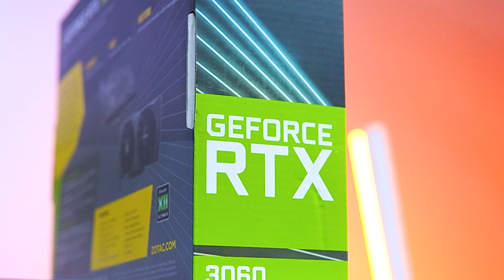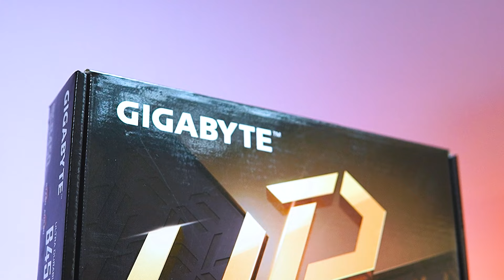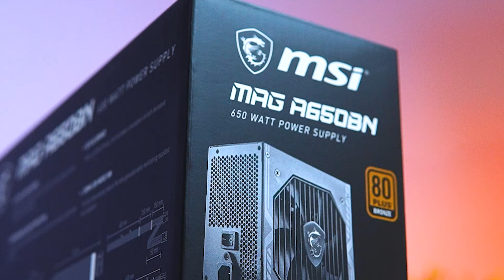50000 Best Budget Gaming Pc Build | 50k Gaming Pc 2023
Contact here for pc builds   ---   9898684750

/techcommunityindia/

40000 build  -    • Budget 40000 Rs Gaming Pc Build For U...
20000 build  -    • Rs.20000 Gaming PC Build [HINDI] Buil...
35000 Build -    • Rs 35000/- 1080p 80fps Gaming PC Buil...
50000 Build -    • [HINDI] 50,000/- Rs Full Setup Gaming...
25000 Build -    • Rs.25000 Gaming PC Build India 2020 |...
45000 Build -    • 45000 Rs Gaming pc build 2020 ! With ...
15000 Build -    • Rs.15000 Gaming PC Build [HINDI] Buil...
70000 Build -    • Best Gaming PC Build Under 55000/- Rs...
30000 Build -    • Best Gaming Pc Build Under 30000 ! 2020
100000 Build -    • BEST Possible GAMING PC Build Under 1...

   ** Buy 3rd Generation Ryzen Cpu **
1. Ryzen 3 3200g
2. Ryzen 5 3400g
3. Ryzen 5 3600
4. Ryzen 5 3600X
5. Ryzen 7 3700X
6. Ryzen 9 3900X
7. Ryzen 5 3500
8. Ryzen 3 3100

2.GTX 1650 Super
3.GTX 1660 Super
3.Rtx 2060 Super
4.Rtx 2070 Super

1.LG IPS 75Hz monitor
2.Accer 24inch curve
3.Accer 165hz monitor
4.LG 240Hz Monitor
5.Accer 4k monitor
6.HP 22-inch 75hz

        *Buy Best Budget Gaming Keyboard*

1.Cosmic Byte CB-GK-12
2.Ant Esports MK1000
3.Cosmic Byte CB-GK-14
4.Ant Esports MK3400W
5.CORSAIR K55 RGB

         *Buy Best Budget Gaming Mouse*

1.Redgear X12 Pro
2.Logitech G402 Hyperion
3.Logitech G304 Lightspeed
4.Logitech G502 Hero
5.Corsair CH-9301011-AP

         ** Cheapest 6 Core Cpu **

1.Ryzen 5 1600

      *Best Budget Gaming Cpu From Intel*

1.i3 9100f
2.i5 9400f
2.i7 9700f
3.i9 9900k